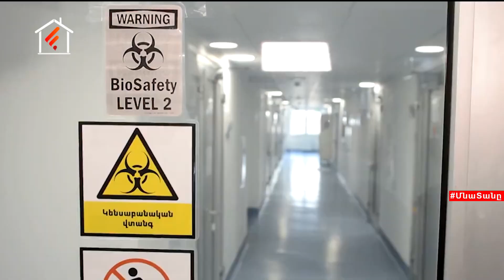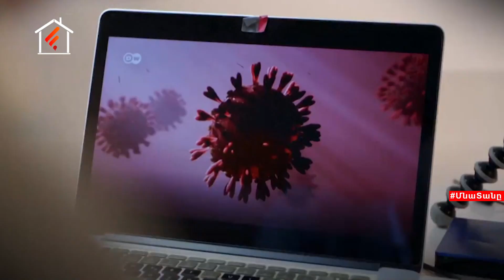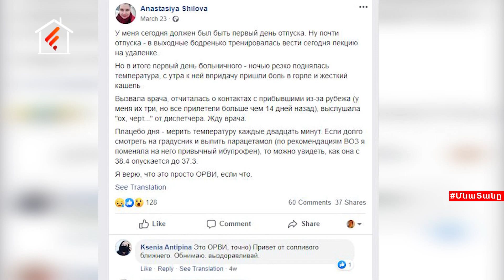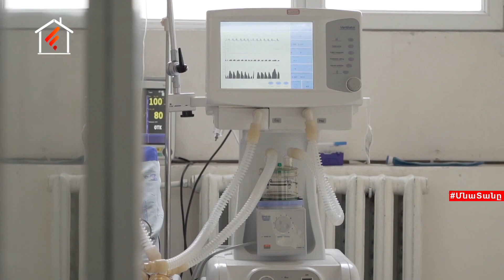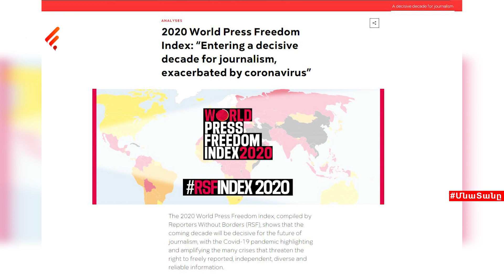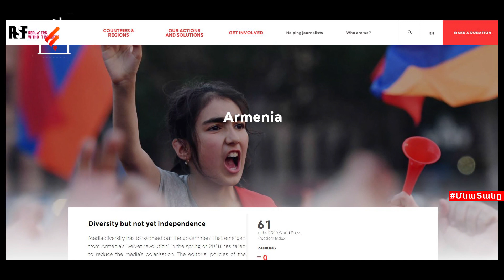Վտանգի առաջին գծում.որ երկրներում են լրագրողները վարակվել և ինչ պատկեր է Հայաստանում